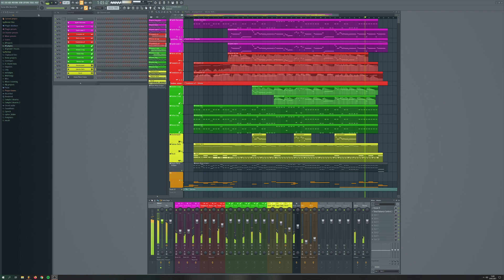Mockups - E02 - Doctor Who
I recently binged Doctor Who and had the urge to recreate the title theme.
What else can orchestrate this popular bbc show than the bbc symphony orchestra by spitfire audio. I transcripted all by ear.

All Rights to BBC Worldwide Ltd. and Silva Screen Records Ltd. and Murray Gold.